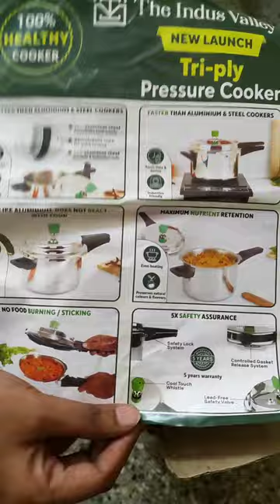Cast Iron Tadka#unboxing#foodvlog#shorts#Indus Valley@DShowTimeOfficial